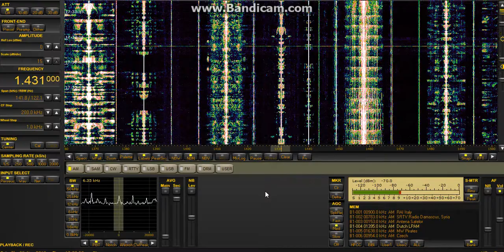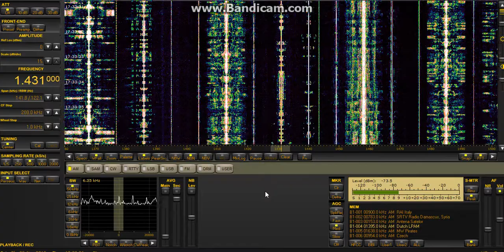Radio Ukraine International 1431kHz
The second Radio Ukraine International is on with a power of 800kW from Mykolaiv/Luch